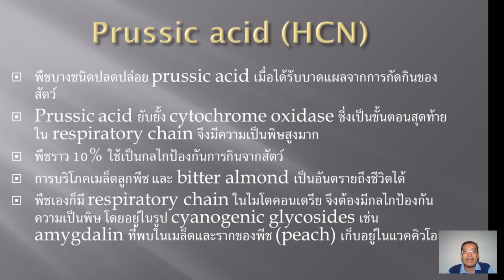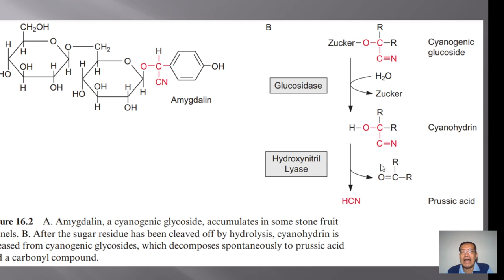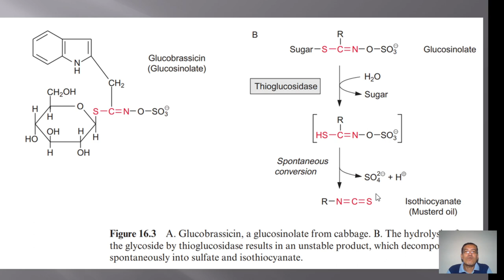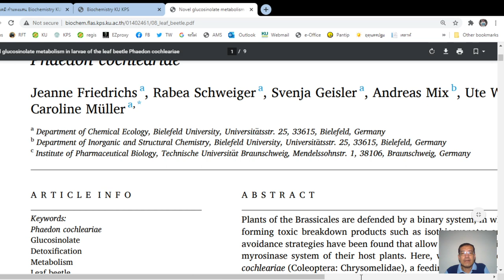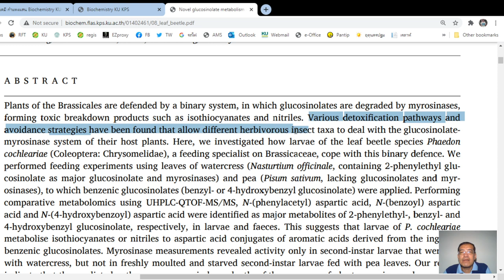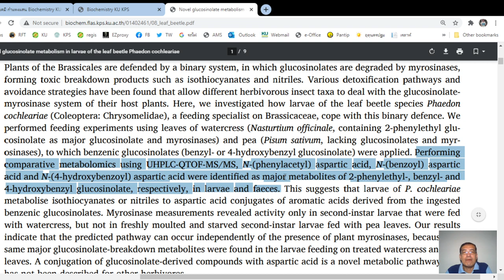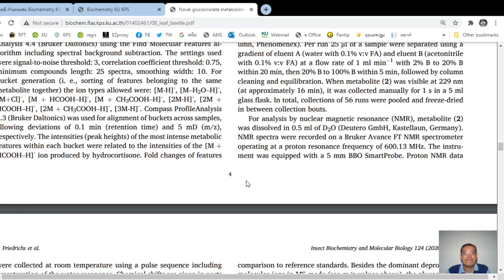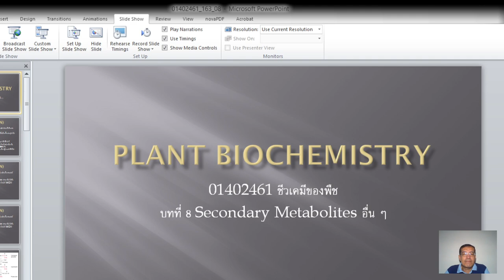Plant Biochemistry 01402461 Ep.8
ดูรายละเอียดเพิ่มเติมที่